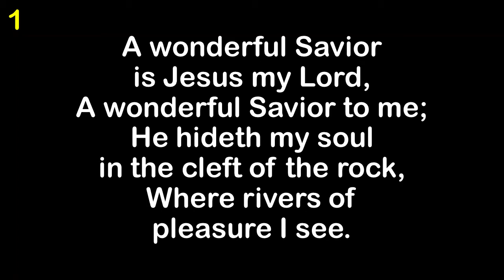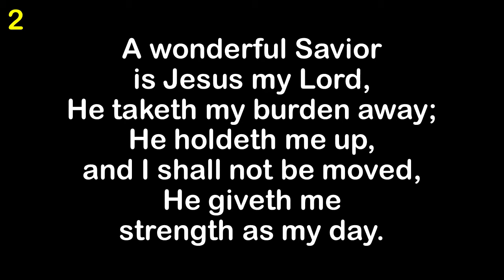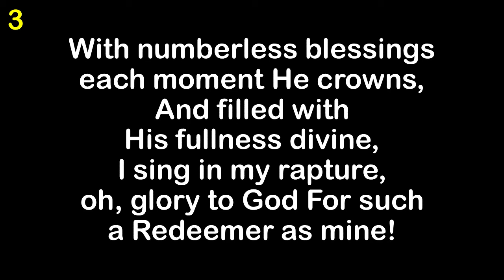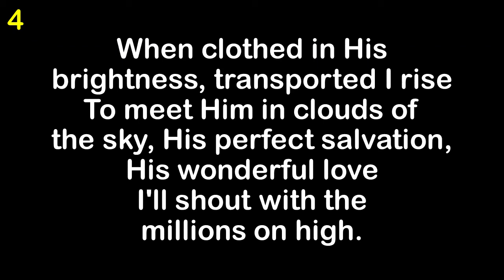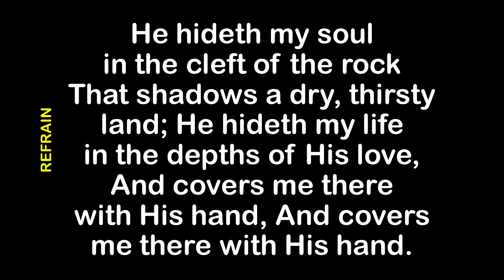He Hideth My Soul